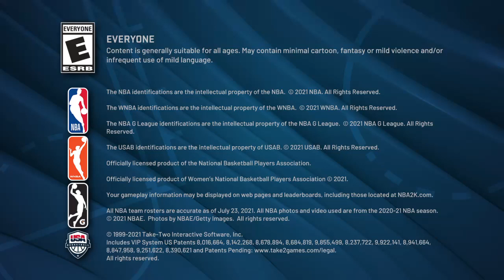NBA 2K22_20220107123322